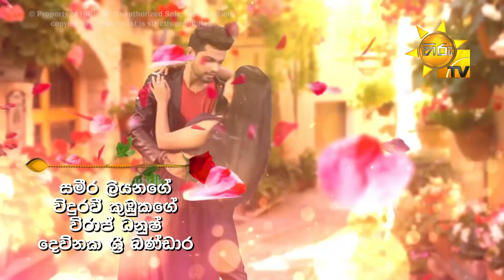Ahas Maliga | Episode 861 | 2021-06-10